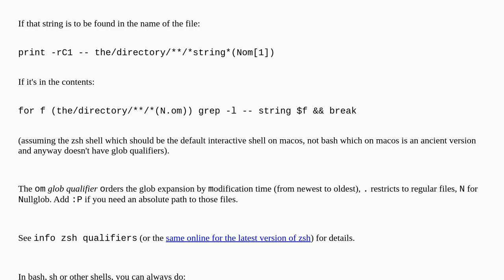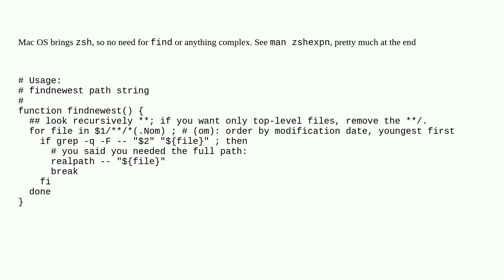Unix: How to find the most recent file that contains a string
How to find the most recent file that contains a string

A special thanks goes out to the community

  find macos grep xargs bash